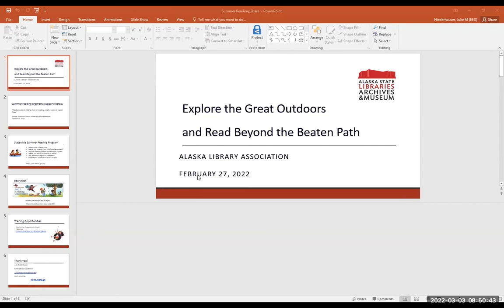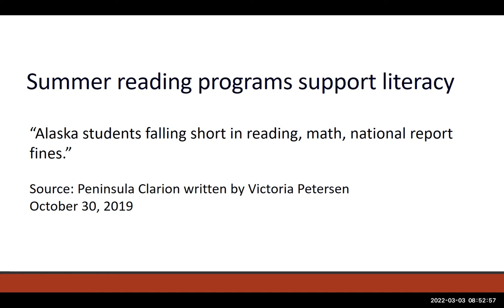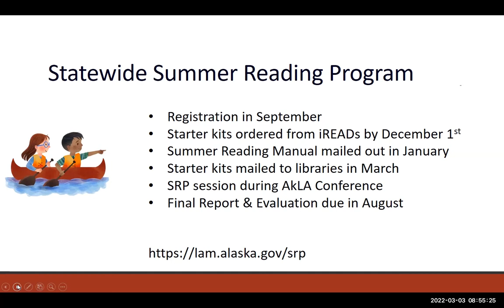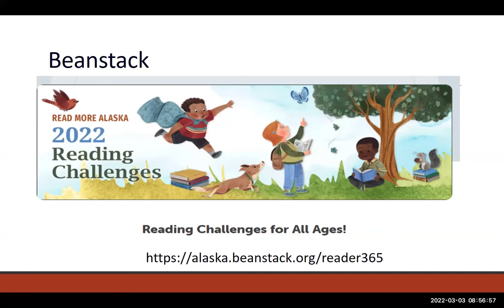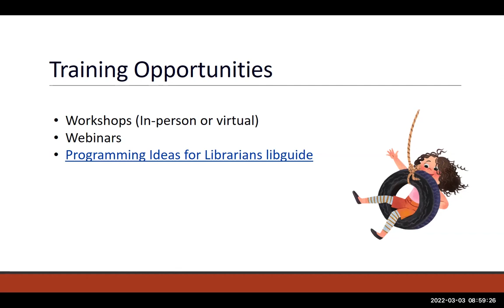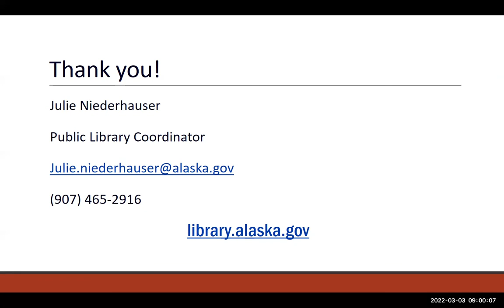Statewide Summer Reading Program with Julie Niederhauser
Julie Niederhauser, Public Library Coordinator at the Alaska State Library, gives an overview of the Statewide Summer Reading Program.